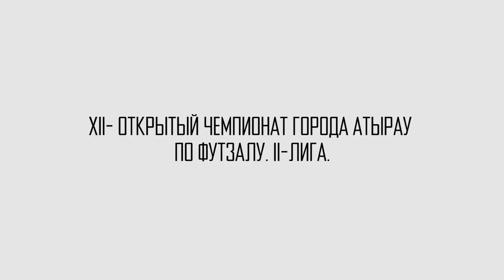XII- ОТКРЫТЫЙ ЧЕМПИОНАТ ГОРОДА АТЫРАУ ПО ФУТЗАЛУ. III-ЛИГА. Бодене vs Тарлан